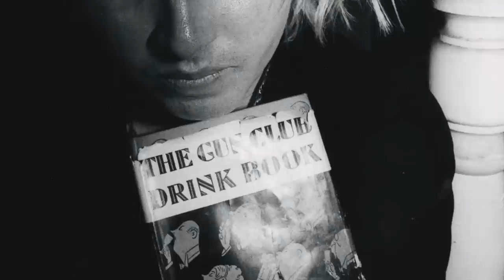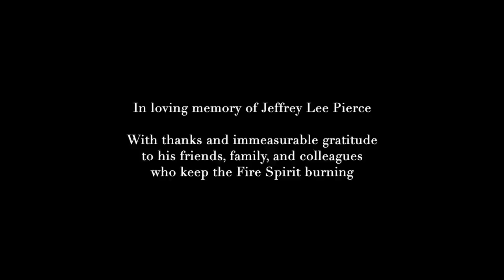The Jeffrey Lee Pierce Sessions Project: Nick Cave & Debbie Harry 'On The Other Side'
First single from The Jeffrey Lee Pierce Sessions Project "The Task Has Overwhelmed Us" out September 29, 2023 on Glitterhouse Records.

Nick Cave - vocals, piano // Debbie Harry - vocals // Cypress Grove - guitar // Warren Ellis - synth // Guido Benigni - bass

Recorded by Chris Blakey (Brighton) and Tom Camuso at Studio E Recording, Brooklyn, NY
Mixed by Chris Blakey